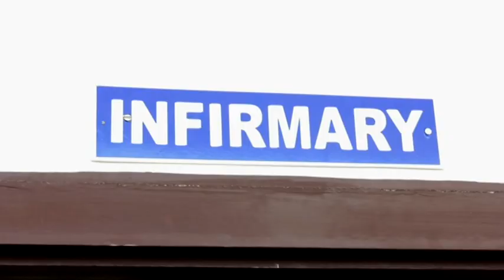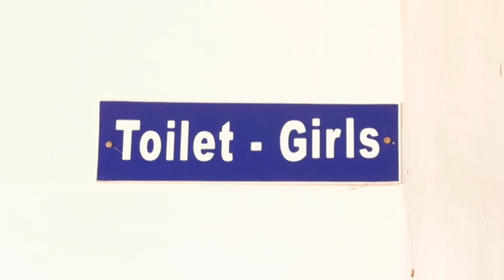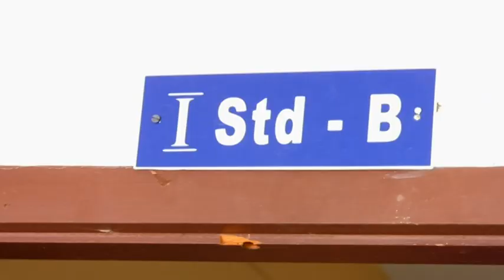Little Champion School- CBSE Inspection